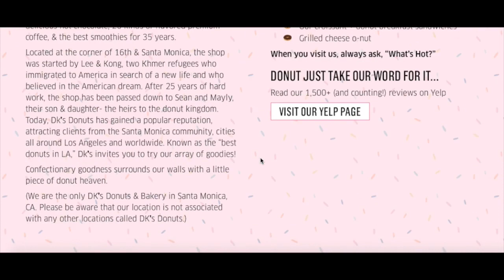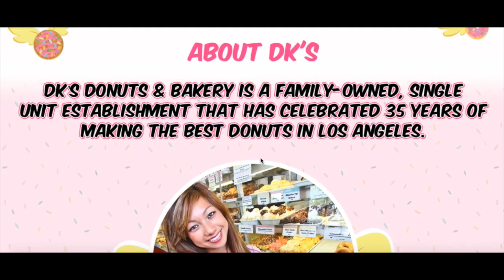Writers & Studios Reach a Deal but Actors still on Strike -Your Thoughts?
Get the Ultimate Fortnite Tips, Tricks & Strategies to Dominate the Game

PSN: MisterFuLIVE